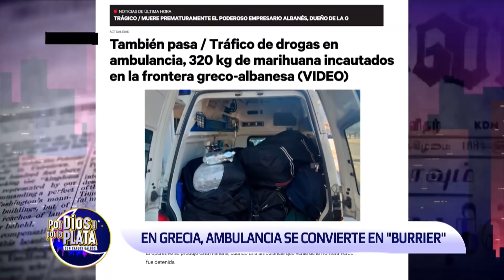Por Dios Y Por La Plata - 19 de Enero - Escasez de Paracetamol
Programa Completo: "Por Dios Y Por La Plata"
Fecha: 19/01/2022
Programa N.º 48
¡Nos vemos de Lunes a Viernes a las 11PM!

“Creo que todos podemos ser libres y felices, te acompaño con pasión y compromiso desde mi experiencia de vida, utilizando el Humor como herramientas de transformación”
- Carlos Galdós -

Ha trabajado en Radio y TV, además de haber montado las más ambiciosas puestas en el escenario con sus reconocidos espectáculos.
Condujo por más de 17 años el “Morning Show” de Radio Studio 92 “Caídos del Catre”, convirtiendo al programa en el líder de su horario entre los años 2000 y 2017.

Galdós también escribió el libro: “Mundo Galdós” y su reconocida columna en la revista Somos de El Comercio "Animal urbano de barrio".

En Televisión, formó parte del jurado del reality show “Perú Tiene Talento” y “La Noche es mía”

Ahora soy conductor en "Por Dios Y Por La Plata" el noticiero que te hará reir todas las noches antes de dormir. Nos vemos de Lunes a Viernes a las 11PM por Panamericana Televisión.